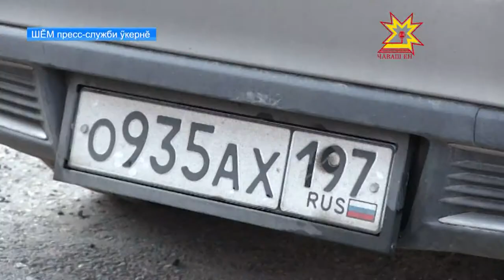«Кукăр алăсене» 158-мĕш статья тĕрлетете»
«Кукăр алăсене» 158-мĕш статья - тÿрлетет — тесе шанаççĕ йĕрке хуралçисем. Чăваш Енре хурах ĕçĕпе услам туса пурăнннă çынсене ярса тытнă. Мальвина Петрова тĕплĕнрех каласа парать.